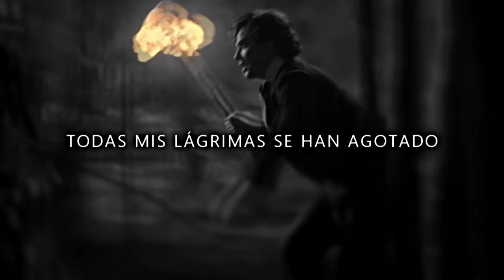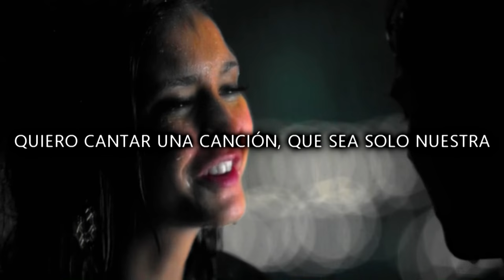►Another Love - Tom Odell ღ TVD Soundtrack 6x07 [Sub en Español]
"On another love, another love. All my tears have been used up" 🖤

The Vampire Diaries Soundtrack season 6 episode 07 "Do You Remember the First Time"
Scene: Damon recuerda su beso bajo la lluvia con Elena y su promesa de amor eterno; "Promise me this is forever"

Después de pasar cuatro meses enfrentándose a la perdida de Damon de forma nada convencional y peligrosa, Elena vuelve a la universidad para empezar un segundo año. Caroline esta desesperada por encontrar una forma de acabar con el hechizo de antimagia que los Viajeros pusieron sobre el pueblo y su frustración crece cuando sus llamadas a Stefan no tienen respuesta. Por otro lado Tyler que es humano de nuevo tiene un encontronazo con un seguidor de fútbol para probar su habilidad de controlar su furia. Matt se preocupa por Jeremy quien se enfrenta a la perdida de Bonnie y entra en un camino auto-destructivo. Alaric está luchando por adaptarse a su nueva vida como vampiro se ve en una situación embarazosa cuando se encuentra con Jo, una bella doctora del hospital de la universidad. Mientras todo el mundo cree que Stefen está siguiendo una pista para tener a Damon y Bonnie de vuelta, Elena se ve sorprendida cuando averigua la verdad que en lo que realmente esta.